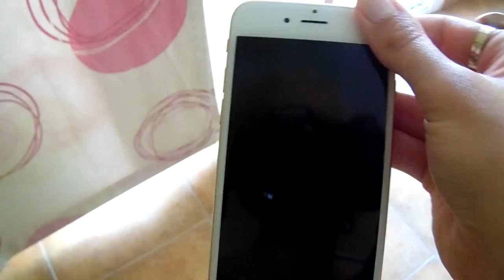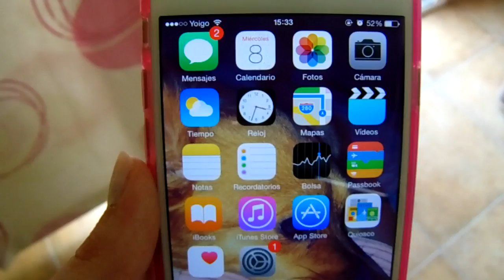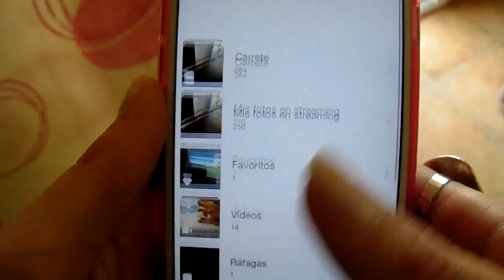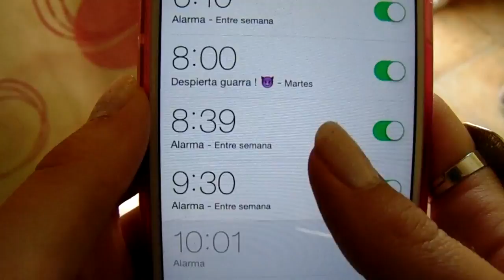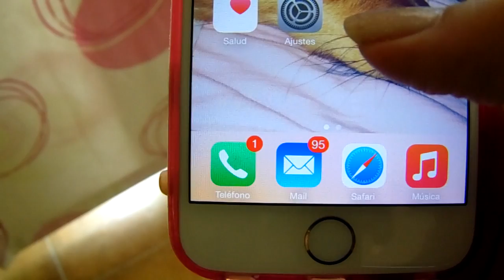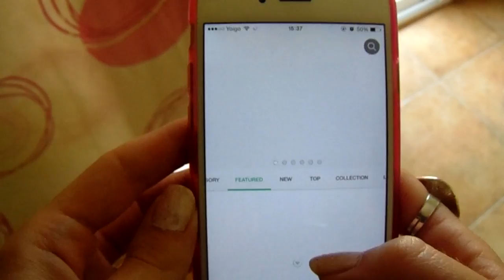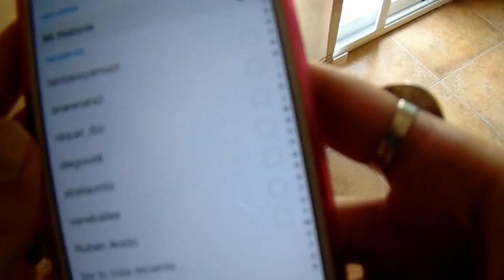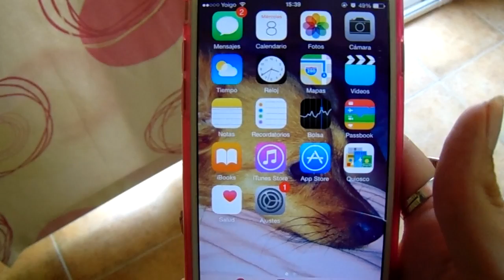¿Qué hay en mi iPhone 6?♥/ What's on My iPhone 6? || LadyRoss01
♡ ❤Ábreme❤ ♡